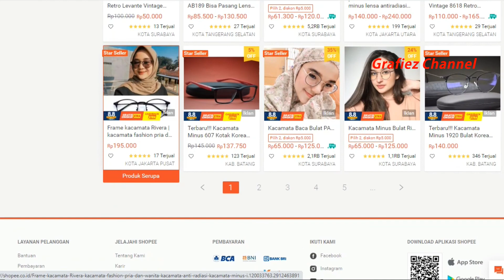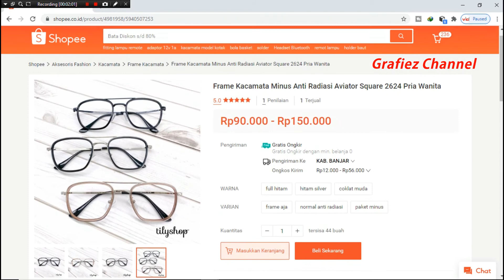UNBOXING FRAME KACAMATA MURAH TAPI STYLE TIDAK MURAHAN || kacamata Aviator Square 2624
Malam Gan, Saya mau unboxing nih kacamaya murah tapi modelnya tak murahan, bisa untuk gayaan, juga untuk kaca matabaca, bahannya kuat dari besi..harga terjangkau dari Rp90.000 - Rp150.000.